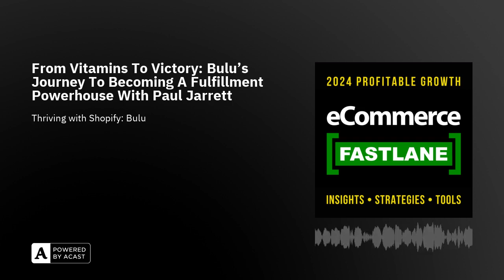From Vitamins To Victory: Bulu's Journey To Becoming A Fulfillment Powerhouse With Paul Jarrett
Welcome to another episode of eCommerce Fastlane. Today, we're sitting down with Paul Jarrett, the Co-Founder and CEO of Bulu, join us for an insightful conversation. As the co-founder of a company that has navigated the twists and turns of the subscription box world with impressive agility, Paul has a wealth of experiences to share. From their early challenges with Shopify and scaling sample boxes of vitamins and supplements to becoming a go-to partner for brands big and small, Bulu has truly reshaped the logistics landscape.

In this episode, Paul will dive deep into how they’ve adapted during the pandemic to help smaller businesses thrive through complexities in logistics and shipping. He'll shed light on their learn-from-mistakes approach, cost-saving strategies, and the critical importance of having the right industry connections.We will also explore how Bulu manages both direct-to-consumer and B2B fulfillment for Shopify and Amazon, balancing the need for customized solutions with the efficiency demanded by today’s market. Paul will reveal the pivot towards helping brands stand out with meaning and values, all while showcasing their comprehensive services on platforms like Amazon.

So fasten your seatbelts as we discuss everything from the influence of TikTok influencers to the essential post-purchase experience and fulfillment strategies that make or break e-commerce businesses. Paul's journey from a trailer park to raising impressive capital and handling large-scale brand logistics demonstrates the drive and innovation at the heart of success in the e-commerce arena.

We welcome questions and comments about this episode. Connect with us here or through our socials — your feedback is always welcome.TwitterLinkedInFacebookFor more ecommerce, marketing, and growth strategies, check out the eCommerce Fastlane Insights Blog.TOPICS INCLUDE: Advertising, Affiliate Marketing, Amazon, Attribution, Automation, B2B, Brand, Customer Retention, Customer Support, Data + Analytics, Data Trust + Security, Dropshipping, Ecommerce SEO, Email Marketing, Entrepreneurship, Founder Stories, Influencer Marketing, Legal, Logistics, Shipping, Loyalty, Rewards, Retention Marketing, Marketing, Sales, Conversion, Money From Home, Operations, Payments, Finance, Tax, People, Personalization, Post Purchase Experience, Print On Demand, Product Development, Retail, Shopify POS, Reviews, Search, SMS Marketing, Social Commerce, Social Media, Live Shopping, Startup Ideas, Store Design, Mobile Apps, Sustainability, TikTok, Trends, Ultimate Guides, Web3, best Shopify apps, and more.